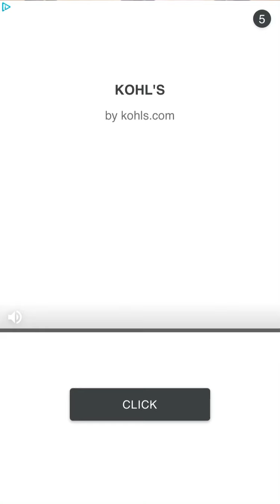Wheel of Fortune Free Play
It’s time for the Wheel of Fortune Free Play! In the last free play video, I won $84,200 in 5 games! Let’s see how much I’ll win in 5 games! This week will be a miscellaneous themed week. I’m playing a variety of runs and also on Thursday. I’ll be doing a Wheel of Fortune Thanksgiving Special! Next week will be special. That’s also because my 25 Days of Wheel is coming up! Remember that God loves you and he’s got a plan for you! Wash your hands and be safe from the Coronavirus! I hope you all enjoy the Wheel of Fortune Free Play!